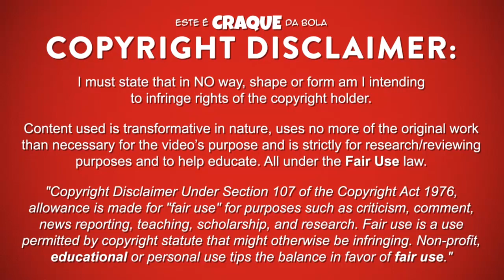PAULO FUTRE ● SL Benfica ● Goals & Skills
PAULO FUTRE – SPORT LISBOA E BENFICA

Paulo Futre foi um futebolista português que jogou na posição de avançado no Sport Lisboa e Benfica.
Este video mostra golos, habilidades, assistências e muito mais ao serviço do Sport Lisboa e Benfica.

Paulo Futre was a portuguese professional footballer who already played as a forward for Sport Lisboa e Benfica.
Video shows goals, assists and best overall played for Sport Lisboa e Benfica.

PASSPORT
Name: Paulo Futre
Nationality: Portugal
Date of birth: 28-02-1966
Country of birth: Portugal (Montijo)
Position: Forward
Height: 175 cm
Weight: 74 kg
Club: Sport Lisboa e Benfica

SEASON & TEAM
1998 - Yokohama Flügels / Atlético de Madrid
1996/1997 - West Ham
1995/1996 - AC Milan
1994/1995 - Reggiana
1993/1994 - Marseille / Reggiana
1992/1993 - Atlético de Madrid / Benfica
1991/1992 - Atlético de Madrid
1990/1991 - Atlético de Madrid
1989/1990 - Atlético de Madrid
1988/1989 - Atlético de Madrid
1987/1988 - Atlético de Madrid
1985/1987 - FC Porto
1985/1986 - FC Porto
1984/1985 - FC Porto
1983/1984 - Sporting CP
1982/1983 - Sporting CP U19
1981/1982 - Sporting CP U19

MUSIC/SOUNDTRACK
Elektronomia - Energy